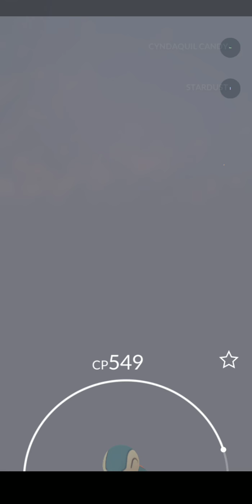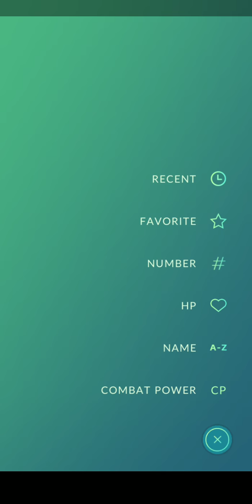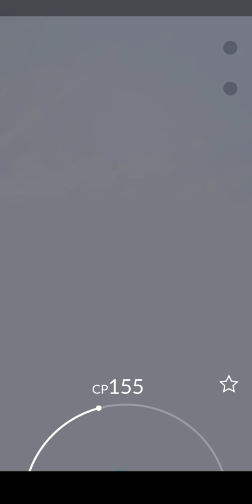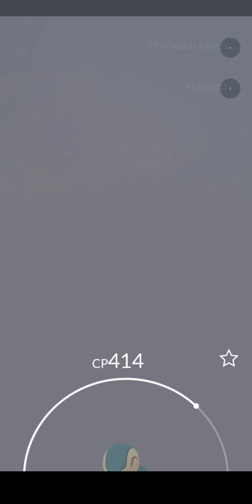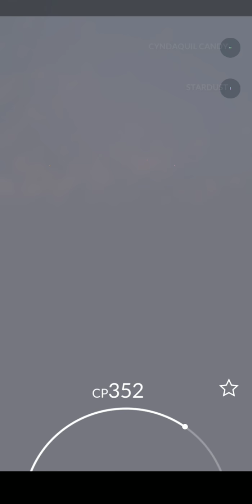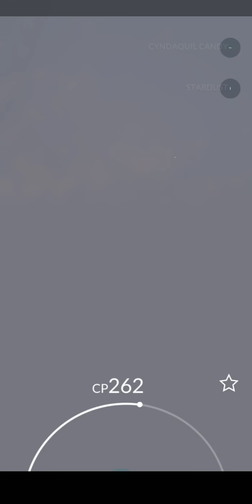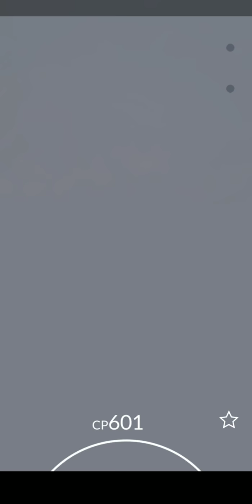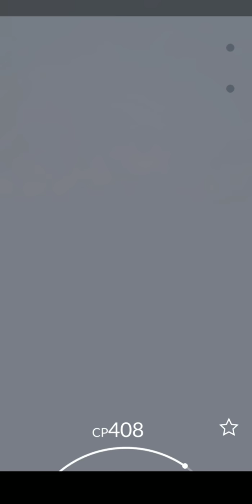Pokemon go community day cyndaquil part 2